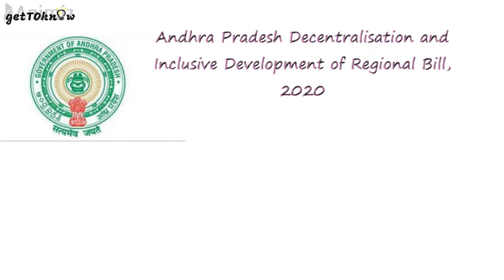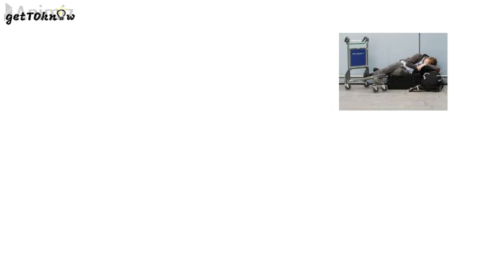What happened in Andra Pradesh? -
Watch this Video to know about New Changes of Andhra Pradesh
Men’s Fashion Outlet: